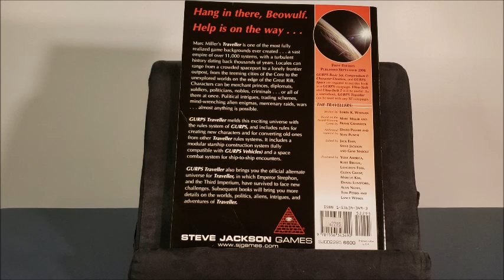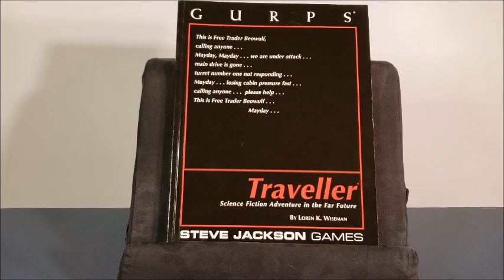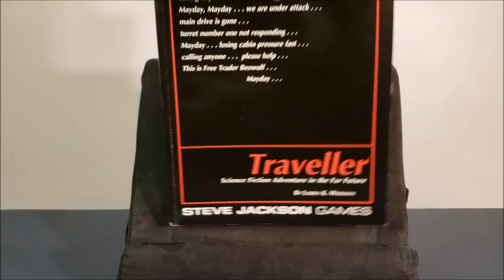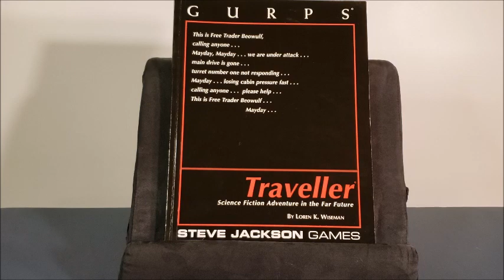GURPS Traveller By Steve Jackson Games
The Rebellion never happened and Virus was never unleashed in this edition of Traveller